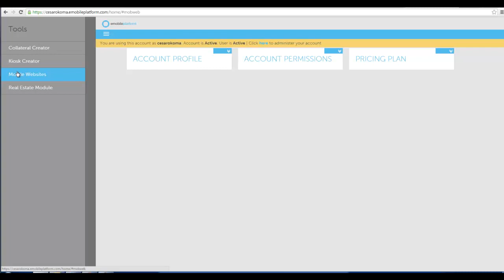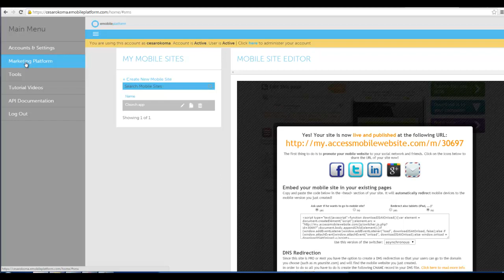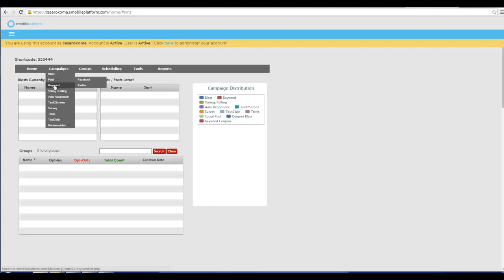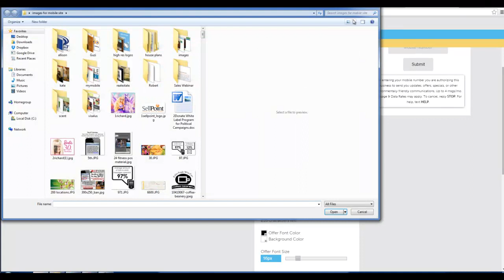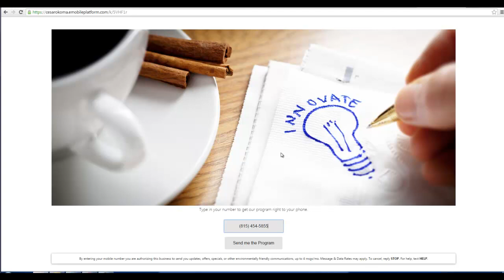Church demo account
Watch this quick video before you try your demo account.